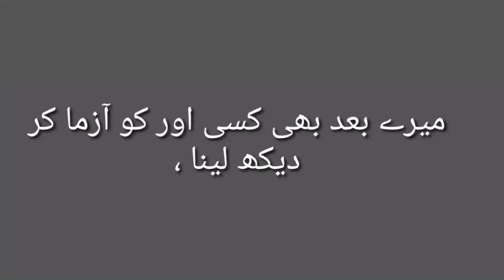Mere baad bhi kisi aur ko | sad poetry Urdu shayari | statas video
Mere baad bhi kisi aur ko | sad poetry Urdu shayari | statas video sadurdu poetry

your quares

Urdu poetry website
Urdu shayari
Urdu Gazal
ghazal Urdu me

Dosto channel par agar nay aye to please sabscrib zaroor kare aur hum apke liye ayese hi videos late rahenge ap logon ka bas thoda sa saport chahiye bas ek like 👍 aur ek comment chahiye ek sher kahna chahunga،

مٹادو اپنی ہستی کو اگر کچھ مرتبہ چاہو ،
یہ دانہ خاک میں ملکر گلے گلزار ہوتا ہے ،
Mita do apni hasti ko agar kuch Martaba chaho ،
Yeh Dana khak me milkar gule Gulzar hota hai ،